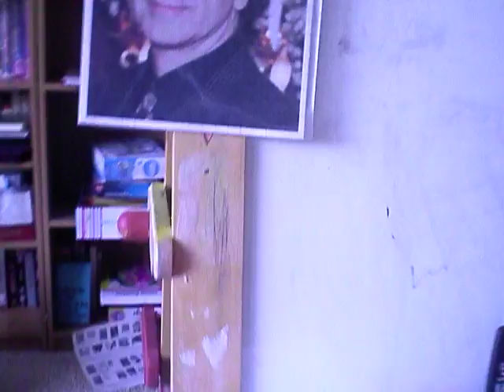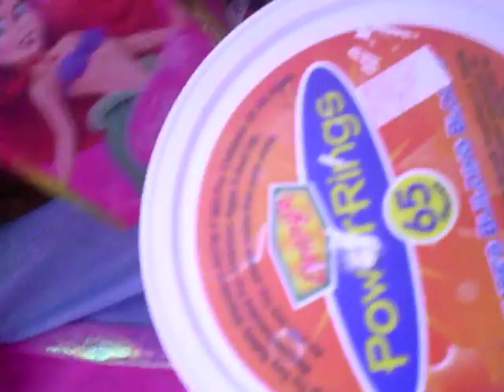Cool Christmas Special